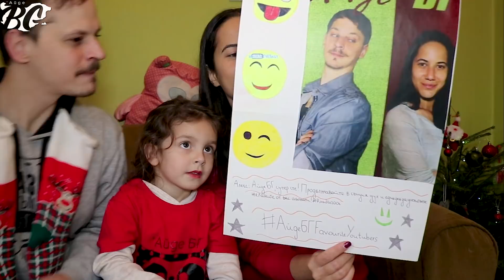ФЕН АРТ + ПОБЕДИТЕЛИ ОТ GIVEAWAY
Реагираме на вашите подаръци с Ида и обявяваме победителите от нашия Giveaway.

За информация за 'Айде БГ парти -
Парти Агенция "ТАРАЛЕЖИТЕ":
ВАЖНО! Това не е телефонът на Християна, Ивайло или Бухльо.